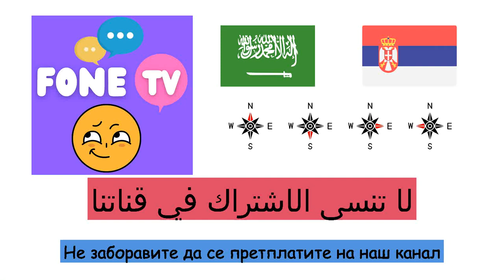الاتجاهات (اللغة الصربية) (ar-sr)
Fone TV
ar-sr-17
Стране света (Српски језик)
شمال - Север
جنوب - Југ
شرق - Исток
غرب - Запад
شمال شرقي - североисток
شمال غربي - Северозапад
جنوب شرقي - Југоисток
جنوب غربي - Југозапад
يسار - Лево
يمين - десно